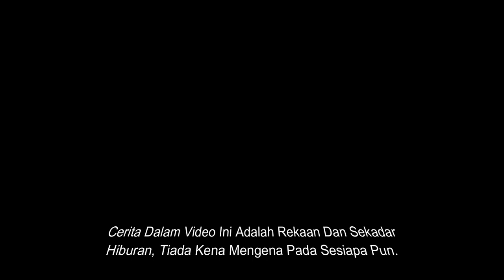Cerita cAchoi Jenis-Jenis Pari Dalam Bahasa Bugis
Dalam Bahasa Bugis PARI Bukanlah Nama Sejenis Ikan Yang Kita Tahu, Tetapi Perkataan Ini Diguna Sebagai Imbuhan Atau Singkatan Kata Kerja Dalam Sebuah Ayat. Contoh PARI KANTONG, Maksudnya Masukkan atau Simpan Sahaja Dalam Poket@Saku..